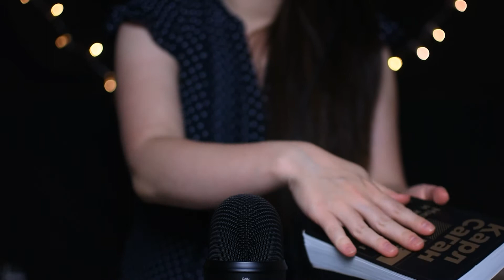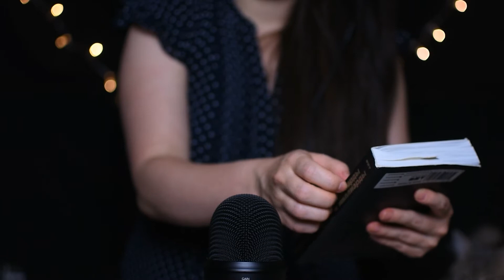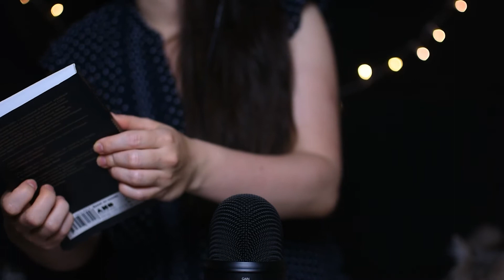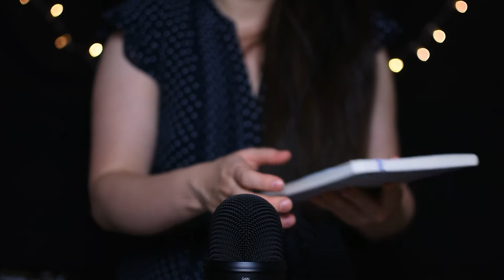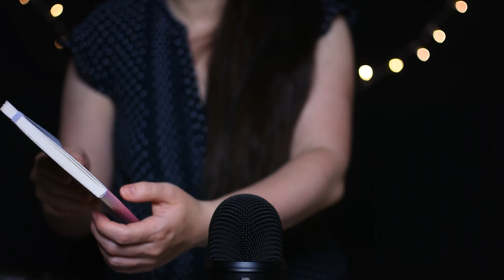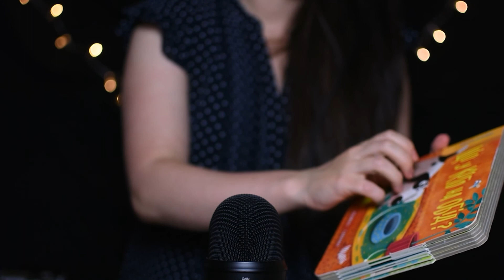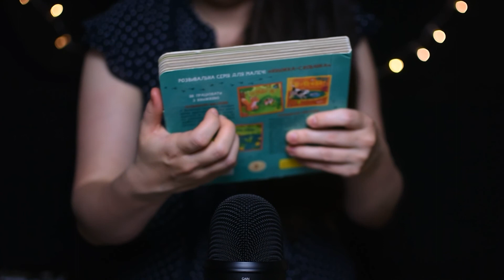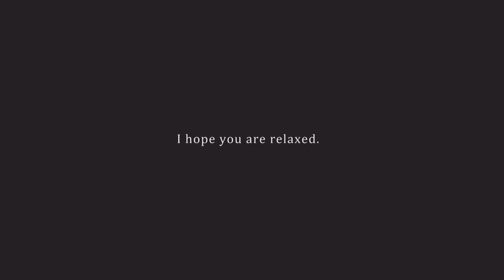ASMR of simple things, tapping, scratching, tingle, no talking.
Hi, today I have prepared classic triggers for you. Enjoy watching :)

0:00 - hands
0:44 - book
4:20 - preserves
5:51 - cardboard box
7:14 - leather pouch
11:21 - notebook
13:50 - book